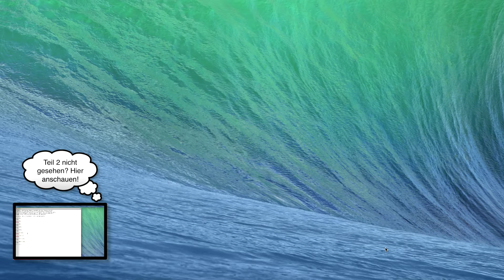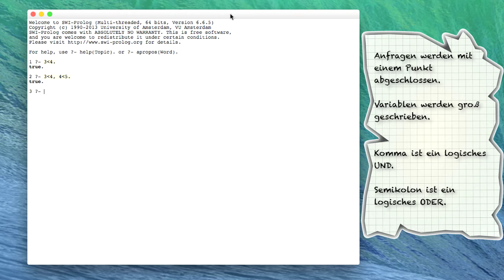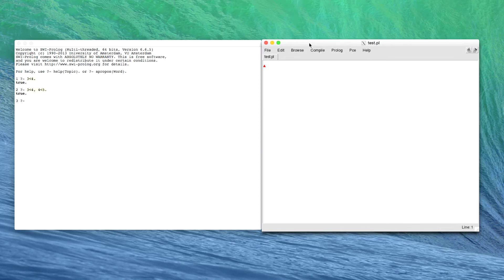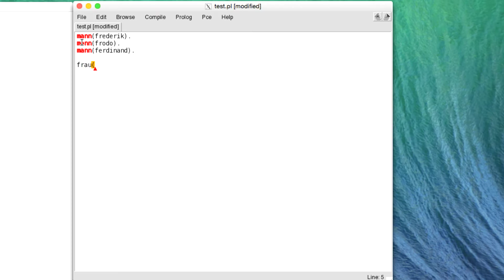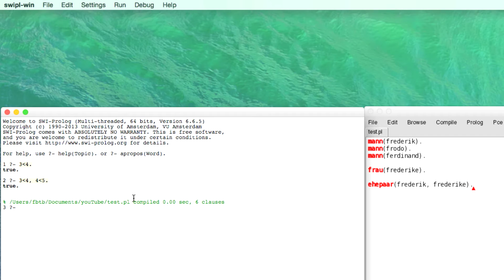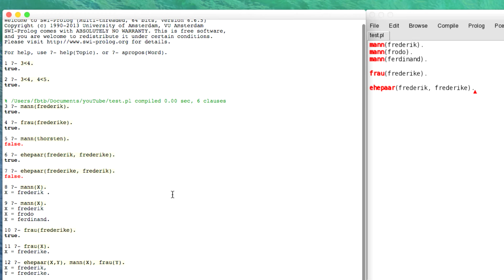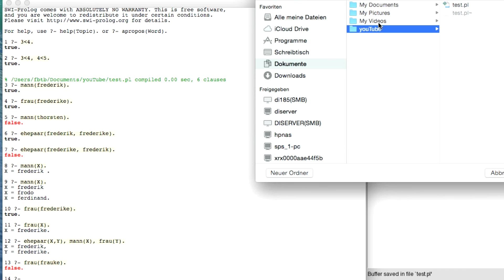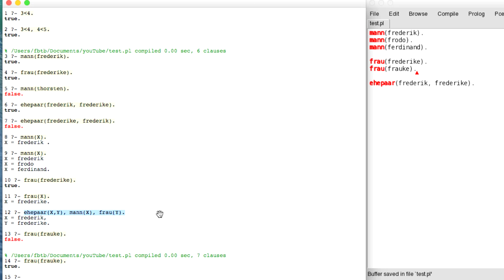Let's learn Prolog #3: Fakten, Fakten, Fakten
Nach kurzer Pause geht es weiter. Diesmal schauen wir uns Fakten in Prolog an.